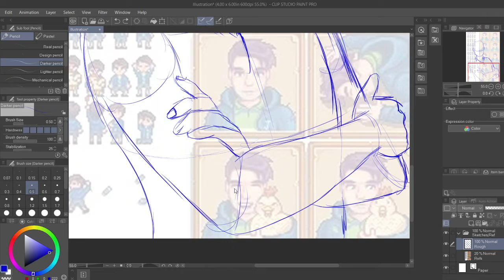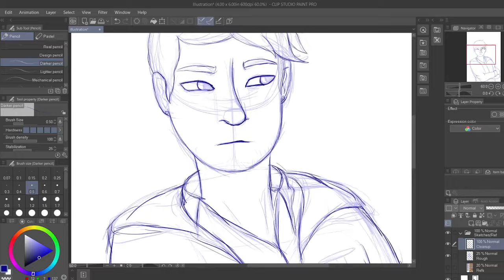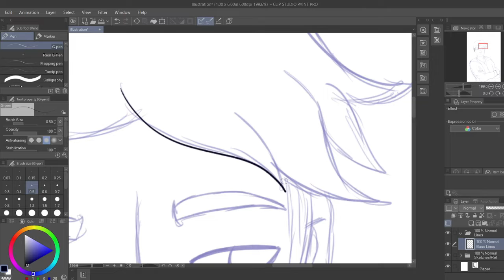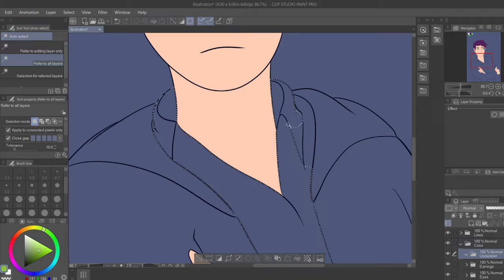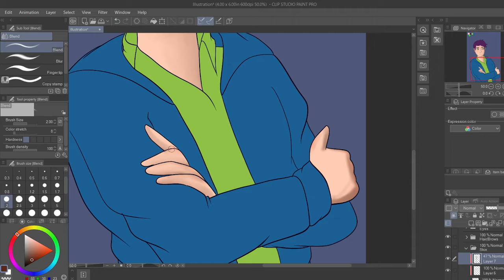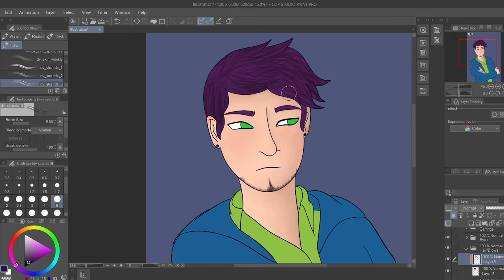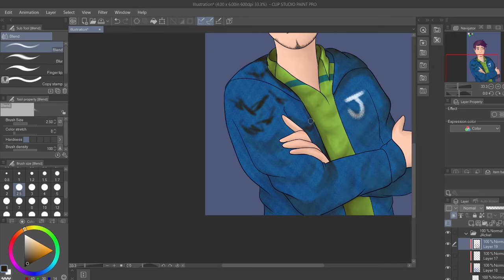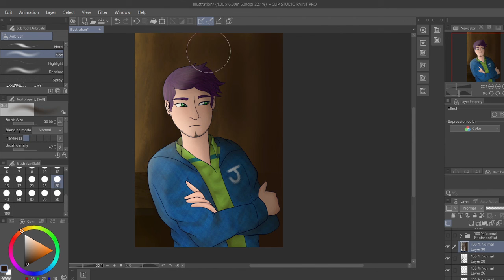Stardew Valley Part 1 | Shane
Hey! First upload here! Figured I'd start with Shane, of course.